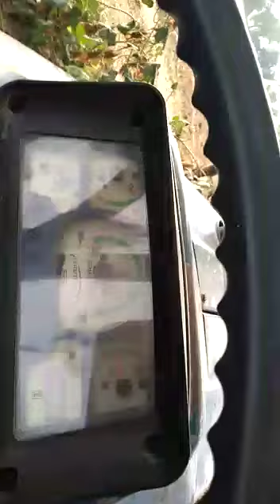Tractor chaff cutter , kutti machine B.M Jaipur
3 blade double wheel